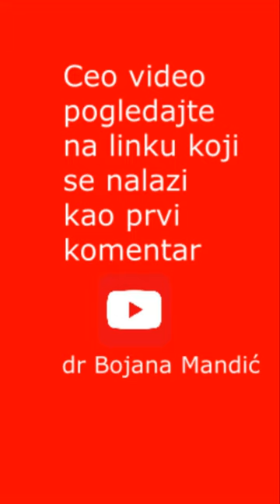Soliti ili ne soliti, pitanje je sad! / dr Bojana Mandić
Soliti ili ne soliti pitanje je sad! da li je opravdano unositi manje soli ako neko boluje od visokog krvnog pritiska. Da li postoje negativne posledice dugotrajne zabrane unosa soli putem hrane. Šta kaže nauka?